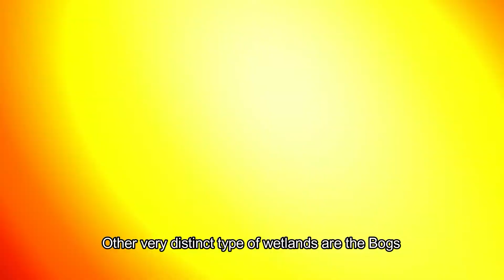What Are WETLANDS?? - World Wetlands Day 2022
This is a video made by ESC Praxis volunteers about the World Wetlands Day